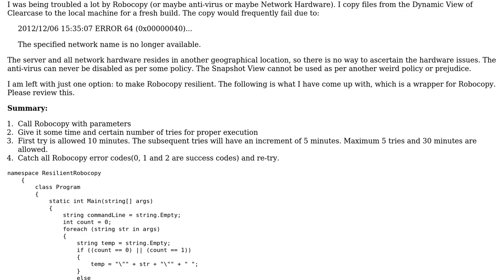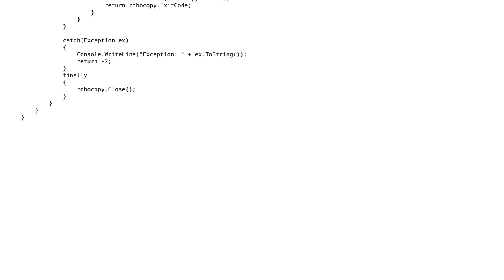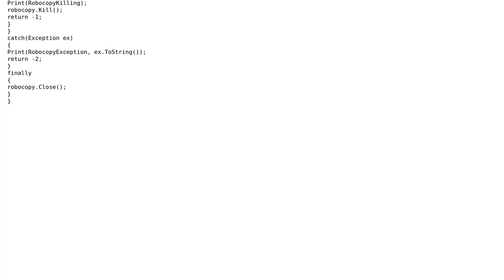Code Review: Resilient Wrapper for Robocopy in C#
With thanks & praise to God, and with thanks to the many people who have made this project possible! | Content (except music & images) licensed under CC BY-SA | Music | Images & others | With thanks to user Pimgd user msiyer user Jamal user Heslacher and the Stack Exchange Network Trademarks are property of their respective owners. You are responsible for your own actions.